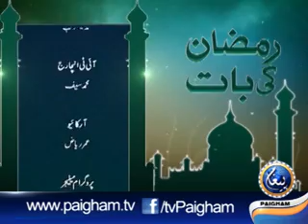Ramzan ki Bat EP05 وہ کونسے کام نیکی کا راستہ گم ہو جاتا ہے؟؟؟